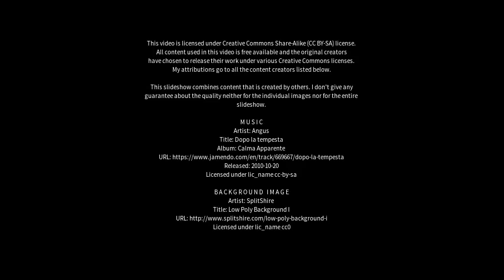Best places to visit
Best places to visit - General Vedia (Argentina) Best places to visit - Slideshows from all over the world - City trips, nature pictures, etc.